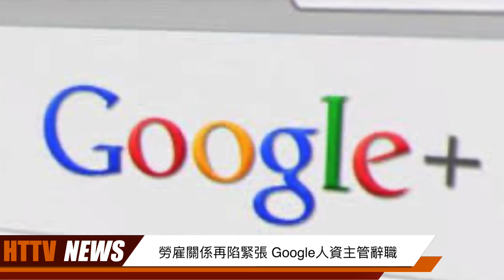20200211汉天卫视生活报道